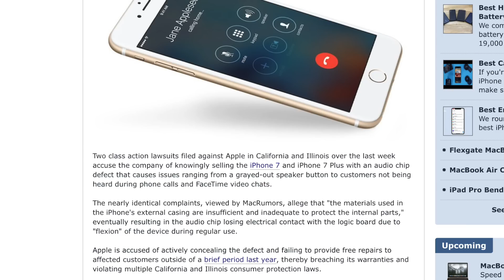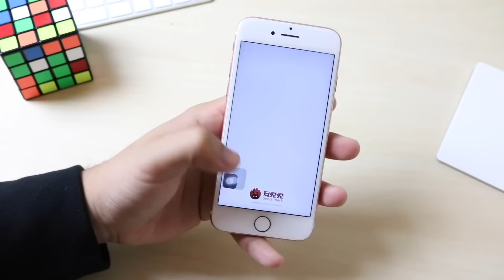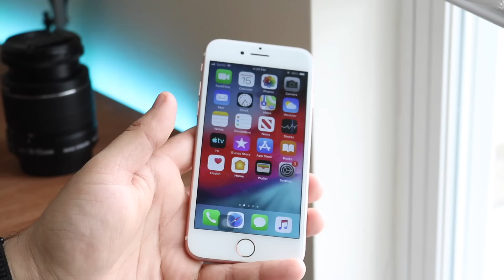The iPhone 7 Dilemma In 2019 😟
The iPhone 7 hasn't been acting very well, and Apple just started another repair program for it as well, so what's going on with it? Let's find out!